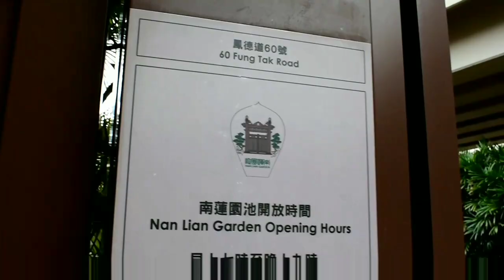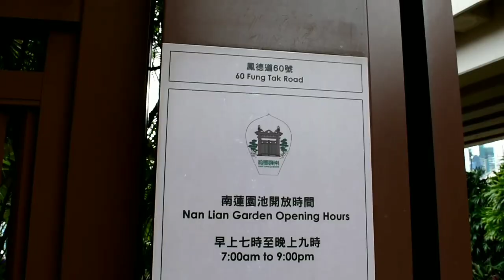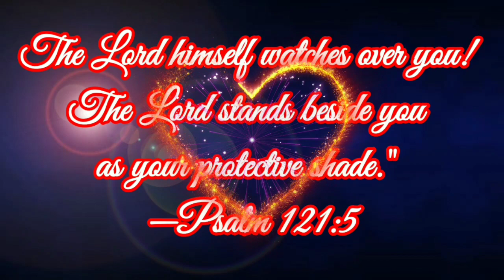Nan Lian Garden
Nan Lian Garden is built in the Tang Dynasty style and occupies an area of about 35,000 square meters (3.5 hectares). Every piece of land, rocks, trees and water is placed according to rules of Tang style. The garden is designed in a one-way circular route manner. By following this route visitors will see: two water ponds (the Lotus Pond and the Blue Pond), a lot of trees, the Pavilion of Absolute Perfection connected by two Zi Wu Bridges, the Chinese Timber Architecture Gallery, the Pine Path and so on. Also, there are a souvenir shop, a vegetarian food restaurant, a Chinese tea house and a multi-purpose function room.